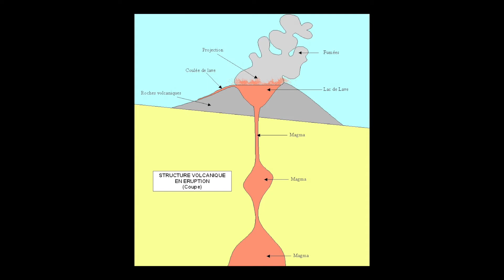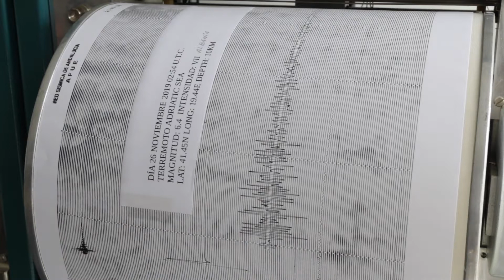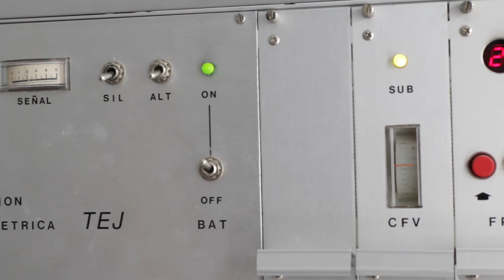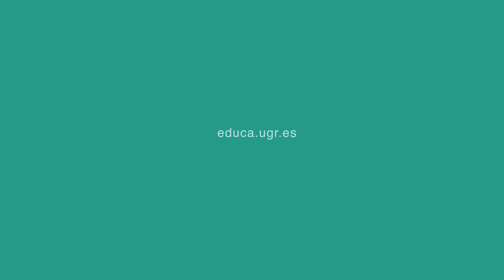ESTUDIANDO VOLCANES ACTIVOS. SEMANA DE LA CIENCIA 2020.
La Semana de la Ciencia es el mayor evento anual de divulgación de la ciencia a nivel europeo. Durante las dos primeras semanas de noviembre, del 3 al 13 de noviembre de 2020, multitud de entidades relacionadas con la investigación y el conocimiento organizan una amplia gama de actividades de divulgación de la ciencia para todos los gustos y todas las edades.